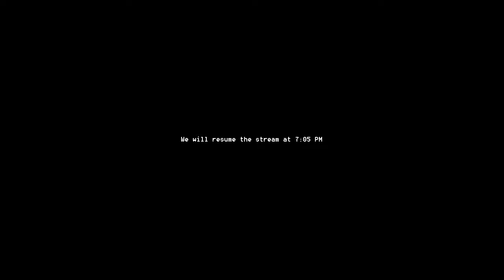McGuffey School Board Meeting October 19, 2023 Part 1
This is the regularly scheduled school board meeting for the month of October 2023.  This stream will cover the first part of the meeting including committee and the regular meeting up until executive session if needed.  There will be a separate stream for the second part of the meeting.